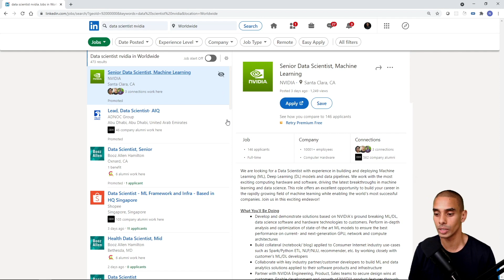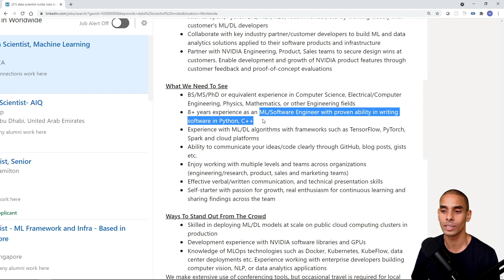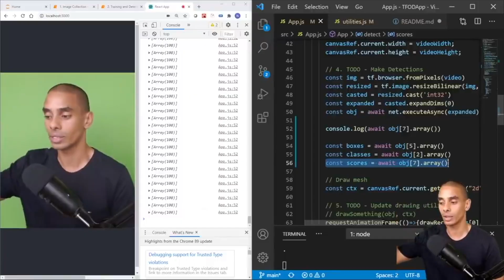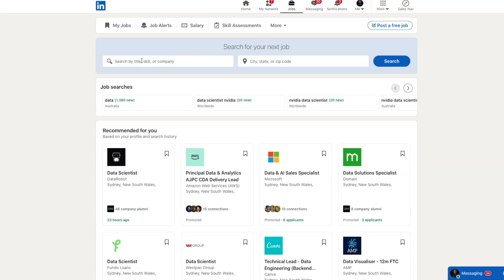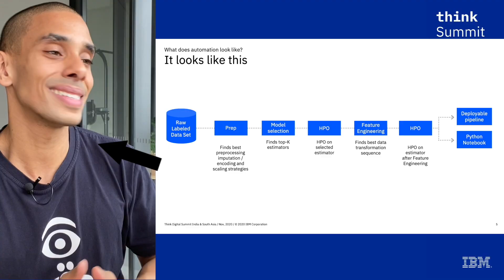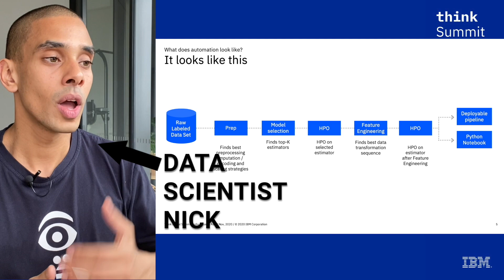How to Break Into Data Science and Machine Learning and Land your DREAM JOB!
Want to work into Machine Learning?

Ready to become a Data Scientist but not sure how?

I got chu fam!

In this video, I'll show you the exact process I used to land my job at a large tech company as a Data Scientist. I'll cover the 6 key steps you can follow in order to go from absolutely zero experience all the way through to landing your dream job as a Data Scientist, Data Engineer, ML Engineer or just about any role in the data industry.

In this video I'll cover:
1. Tactics to plan your job hunt
2. How to network the right way
3. Steps to build your influence in the field

Chapters
0:00 - Start
1:18 - Do Your Research
3:57 -  Build Your Skills and Portfolio
5:48 -  Speak to People in the Industry
8:19 - Develop Your Edge
10:19 - Cast a Wide Net and Get Experience
11:50 - Rinse and Repeat
13:12 - Wrap Up

Happy coding!
Nick